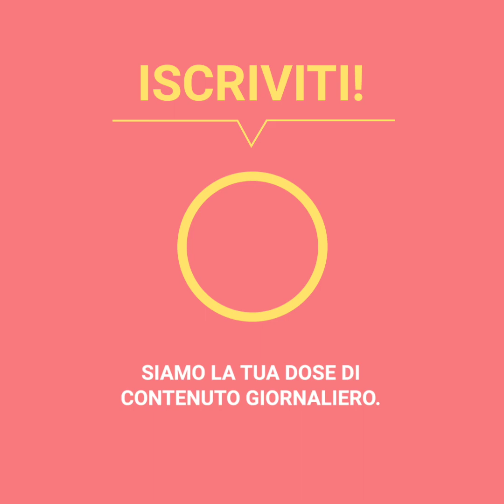Venezuelano festeggia il suo arrivo negli Stati Uniti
Il venezuelano Jhonie Jesus ha commosso molti con il suo arrivo negli Stati Uniti: pieno di lacrime ha festeggiato con la sua famiglia dopo un lungo e pericoloso viaggio per realizzare il sogno americano.